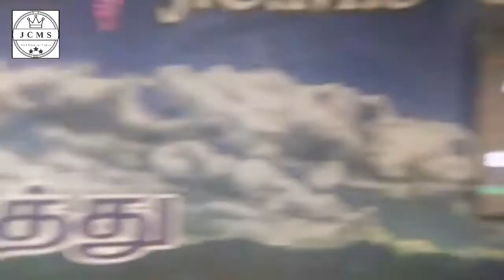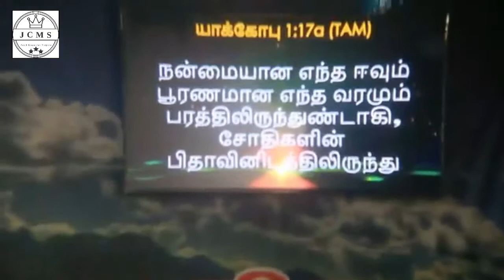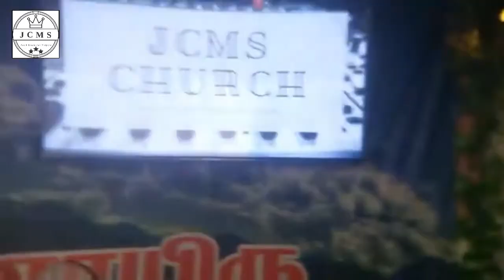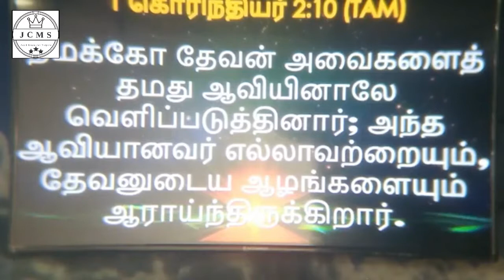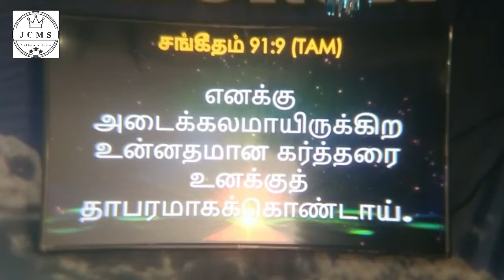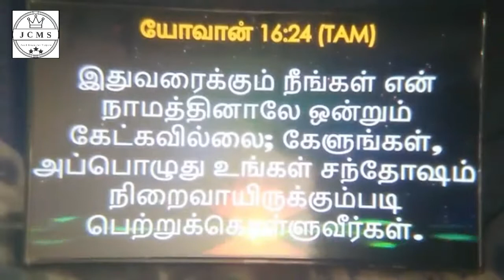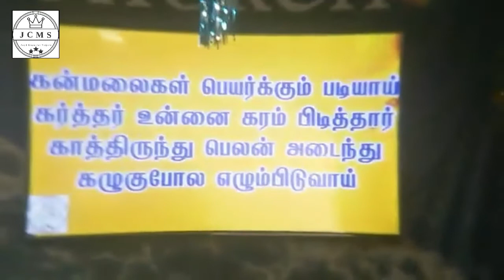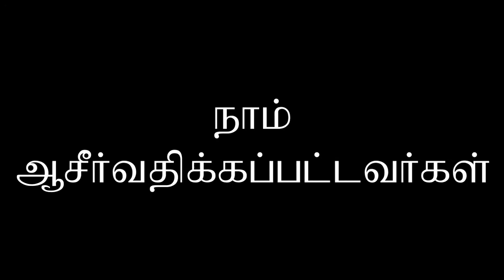Redemption Plan (Part 2) Tamil Message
This is a LIVE recording of JCMS Church Sunday Service,
Speaker: Rev. M Vijayan
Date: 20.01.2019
Message Title: Redemption Plan (Part-2)